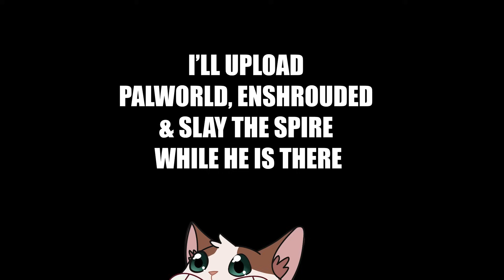May the force be with YI | Legends of Runeterra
Chapters
00:00 Intro
00:24 Game 1
05:39 Game 2
14:21 Game 3
19:06 Bonus Scene